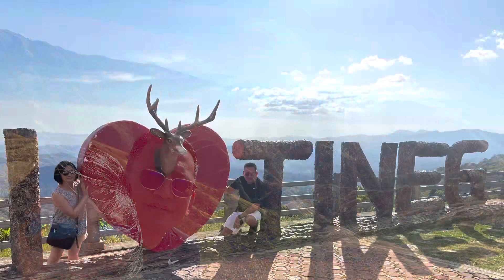Visit to Apao Rolling Hills in Tineg, Abra